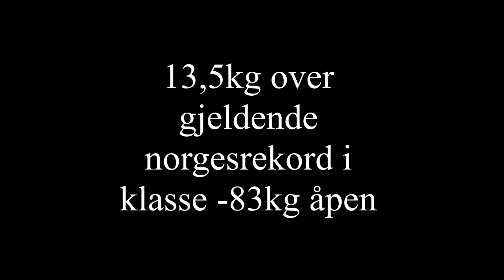Kim Gundersen: 275kg benkpress på 82,55kg kroppsvekt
606lbs at 182lbs bodyweight